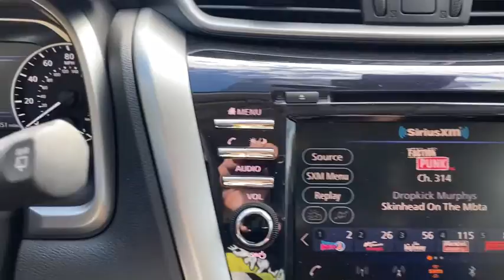2020 Nissan Murano Vero Beach, Fort Pierce, Sebastian, St. Lucie Melbourne, FL T20661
Gun Metallic New 2020 Nissan Murano available at Sutherlin Nissan Vero Beach. Servicing the Fort Pierce, Sebastian, St. Lucie, and Melbourne Florida area.

Front Wheel Drive Power Steering ABS 4-Wheel Disc Brakes Brake Assist Aluminum Wheels Tires - Front All-Season Tires - Rear All-Season Temporary Spare Tire Heated Mirrors Power Mirror(s) Integrated Turn Signal Mirrors Rear Defrost Privacy Glass Intermittent Wipers Variable Speed Intermittent Wipers Rear Spoiler Power Door Locks Daytime Running Lights Automatic Headlights AM/FM Stereo CD Player Satellite Radio MP3 Player Bluetooth Connection Auxiliary Audio Input Smart Device Integration Requires Subscription Steering Wheel Audio Controls Power Driver Seat Power Passenger Seat Bucket Seats Driver Adjustable Lumbar Pass-Through Rear Seat Rear Bench Seat Adjustable Steering Wheel Trip Computer Power Windows Leather Steering Wheel Keyless Entry Power Door Locks Keyless Start Keyless Entry Power Door Locks Universal Garage Door Opener Cruise Control Adaptive Cruise Control Climate Control Multi-Zone A/C A/C Cloth Seats Driver Vanity Mirror Passenger Vanity Mirror Driver Illuminated Vanity Mirror Passenger Illuminated Visor Mirror Auto-Dimming Rearview Mirror Remote Engine Start Keyless Start Power Windows Power Door Locks Trip Computer Security System Engine Immobilizer Traction Control Stability Control Traction Control Front Side Air Bag Rear Parking Aid Blind Spot Monitor Lane Departure Warning Lane Keeping Assist Lane Departure Warning Tire Pressure Monitor Driver Air Bag Passenger Air Bag Front Head Air Bag Rear Head Air Bag Passenger Air Bag Sensor Front Side Air Bag Rear Side Air Bag Knee Air Bag Child Safety Locks Back-Up Camera